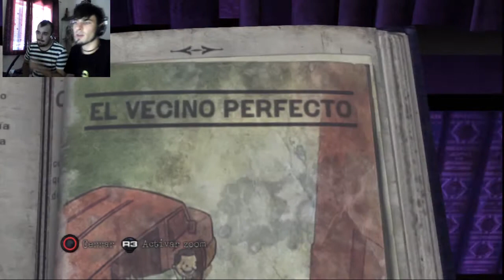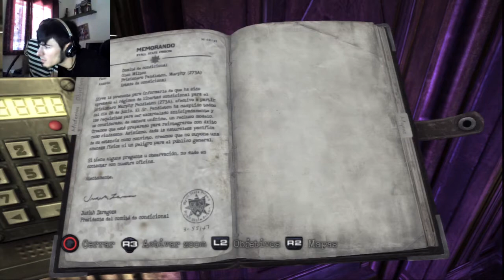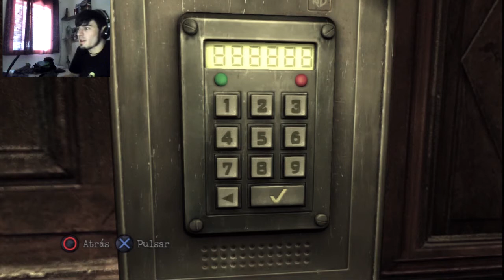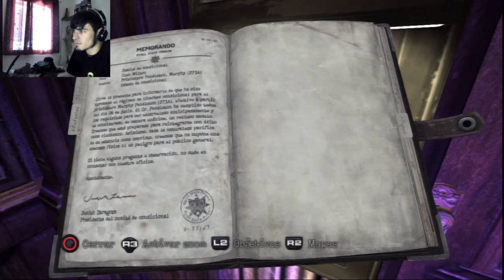Silent Hill Downpour 2.0 // Explorando la Biblioteca // Walkthrough HD Parte 9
No te pierdas la descripcion

Aqui tenemos la biblioteca del pueblo y archivos de Silent Hill...donde intentaremos descubrir como llegar al piso de la torre y aprender un poco mas de historia sobre esta ciudad...para mas informacion sobre el canal: